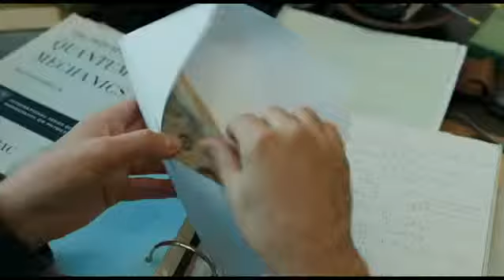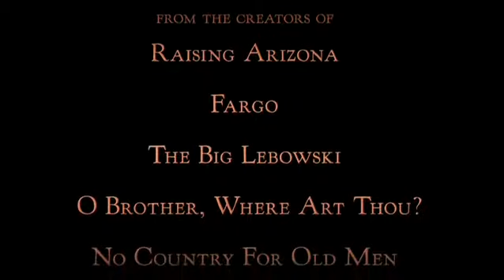A Serious Man (HD Trailer)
A black comedy drama centered on Larry Gopnik, a Midwestern professor who watches his life unravel through multiple sudden incidents. Though seeking for meaning and answers he seems to stay stalled.